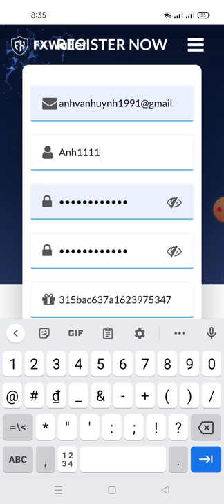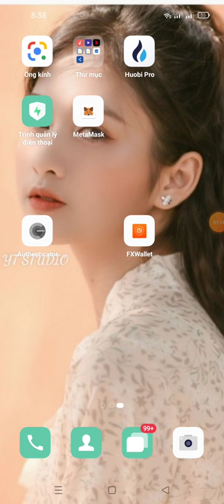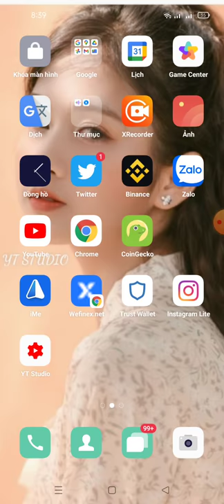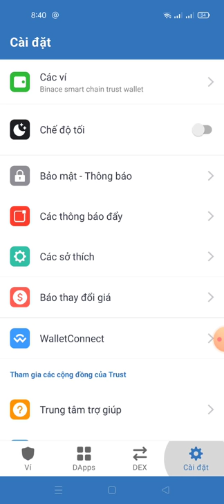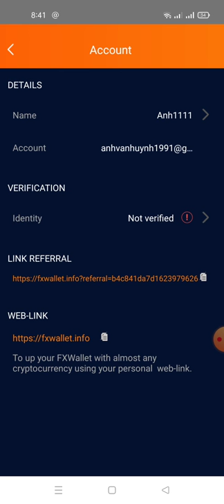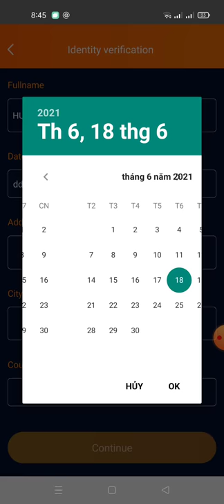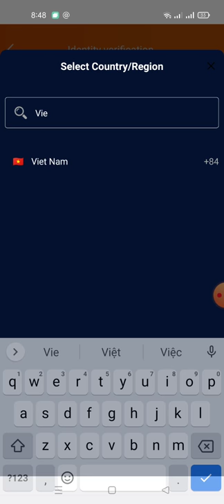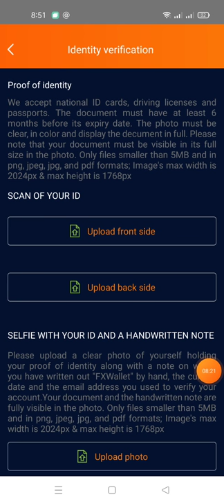kèo tiền tươi - Aidrop nhận 20 token FX từ ví FS wallet (có thể rút về ví trust wallet )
Link ĐK

👉 lưu ý vòng trữ kyc
1) úp giấy CMND mặt trước
2) úp giấy CMND mặt sau
3) cầm bức ảnh cmnn có nghi vòng trữ viết tay

FXWallet", ngày hiện tại và địa chỉ email bạn đã sử dụng để xác minh tài khoản của mình. Tài liệu của bạn và ghi chú viết tay hiển thị đầy đủ trong ảnh.